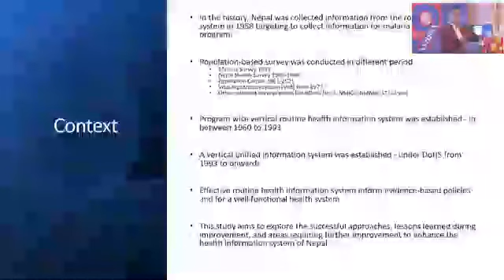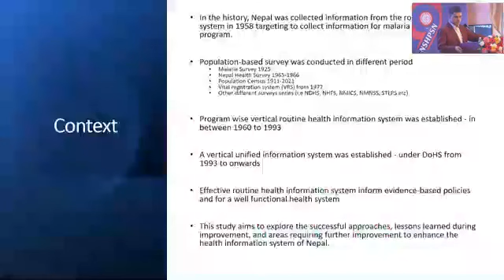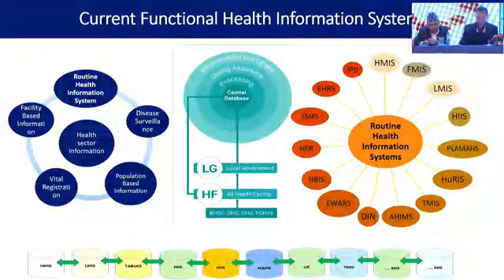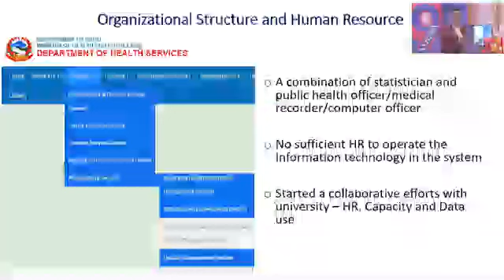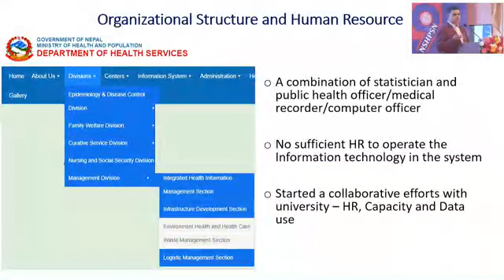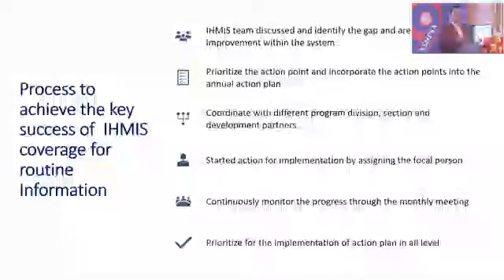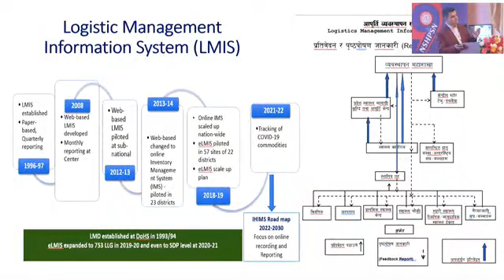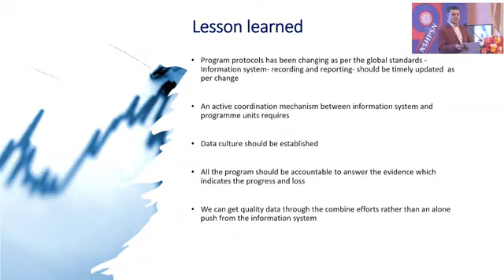Health Information Systems: Success, Lessons, and Improvisation in Nepal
Mr Bishnu Dulal presents at the Ninth National Summit of Health and Population Scientists in Nepal - 2023